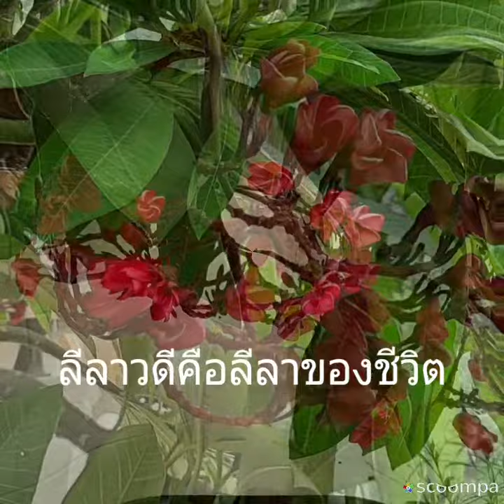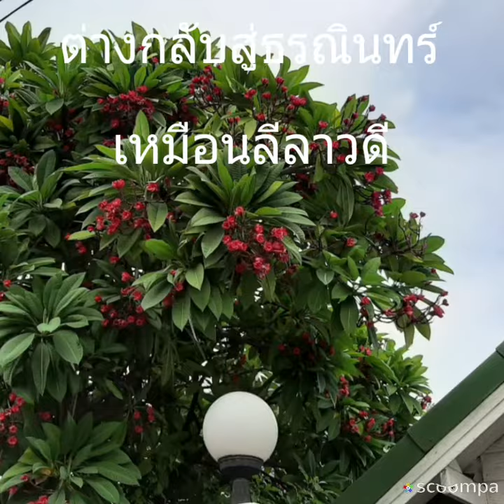ดอกลั่นทมแดง